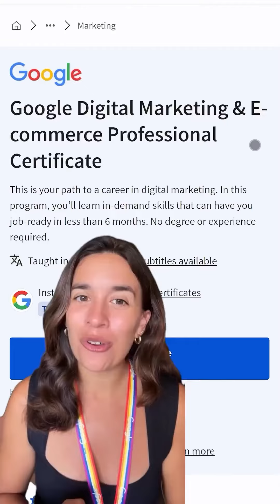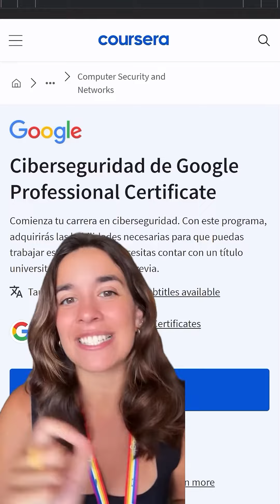Me pedís mucha info sobre las certificaciones de Google así que aquí os traigo 6 🚀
Podéis elegir entre:

1. Gestión de proyectos
2. Marketing digital y e-commerce
3. Análisis de datos
4. UX design
5. Soporte de IT
6. Ciberseguridad

¿Con cuál te lanzas tú? Te leo 👀